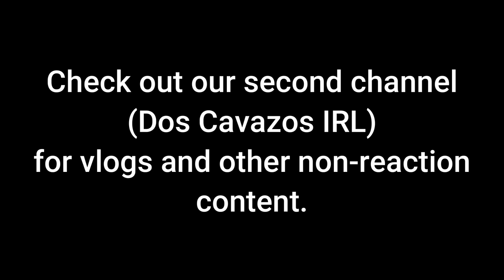*M3GAN* LITERALLY SLAYS!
This is Our First Time Watching Reaction to the movie M3GAN (2022).  A living example of artificial intelligence, M3GAN is a lifelike doll that has been designed to be both a parent's and child's best friend. M3GAN, created by Gemma, a clever roboticist, can observe, listen, and learn as it serves as a friend, a teacher, a playmate, and a guardian. When Gemma finds herself suddenly in charge of her 8-year-old niece, she makes the unthinkable decision to give the kid an M3GAN prototype.

This video is for commentary and criticism only and is not a replacement for watching the original release of M3GAN

00:00 Intro
01:16 Reaction
41:30 Review